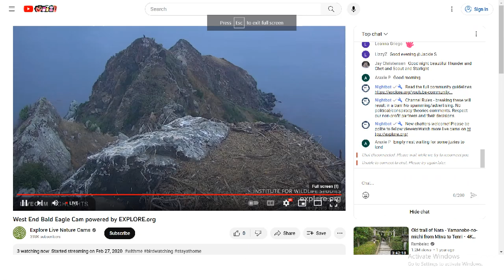West End Bald Eagles 08/31/2023 07:05